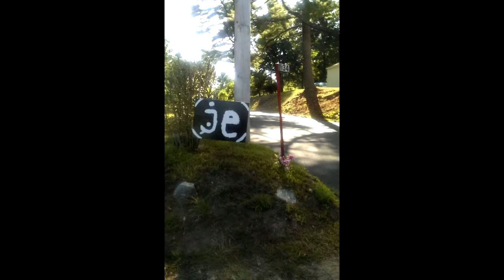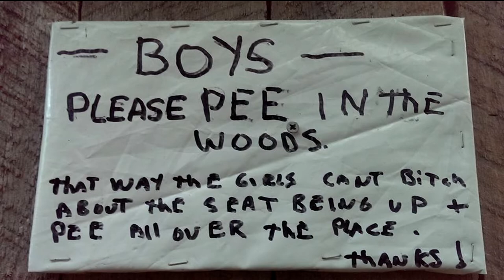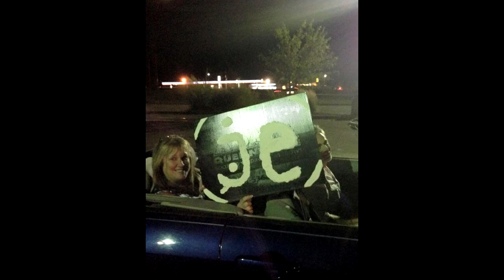Eddie Fest 2015 (Show Outtakes) - September 6th 2015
Mike & Lori Skowronek's House in Belchertown, MA

Band Members: John Eddie, P.K.Lavengood, Kenny Aaronson, David Halpern, Ralph Notaro, Ted Russell

Band audio provided by Mike Fiumara at LMF Audio, LLC

Video & Audio recorded and produced by Bob Wilczynski (Wizz) at Wizz Sound & Video Production

Special thanks to John Eddie, P.K.Lavengood, Kenny Aaronson, David Halpern, Ralph Notaro, Ted Russell, Mike and Lori Skowrone, and their "Big Deck"